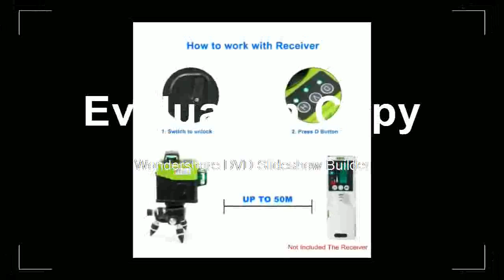Find at Lines 3D Nivel Laser 360 Rotary Bracket Vertical Horizontal Construction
Product On Aliexpress

Brand Name:KaiTianPrecision:0.01Size:130X140mmWavelength:532nmMeasurement Model:12 linesModel Number:Green Laser LevelType:Vertical & Horizontal LasersIs_Customized:YesWavelength:532nmSize:130x190mmPrecision:0.01Model Number:Green Laser LevelPower:3.7V Rechargeable Lithium Battery x 1p